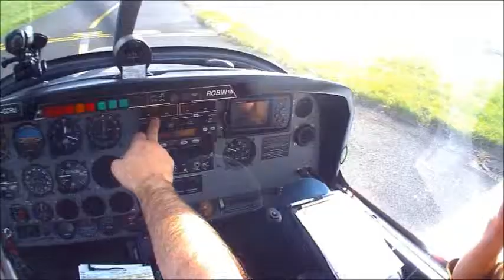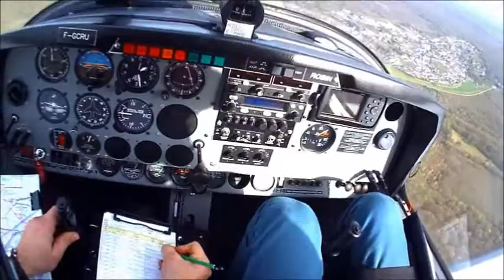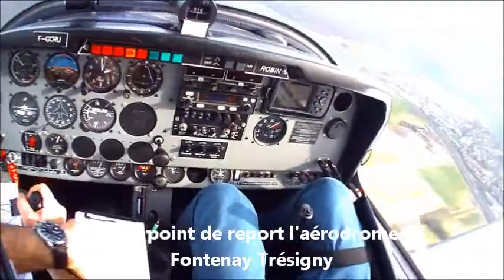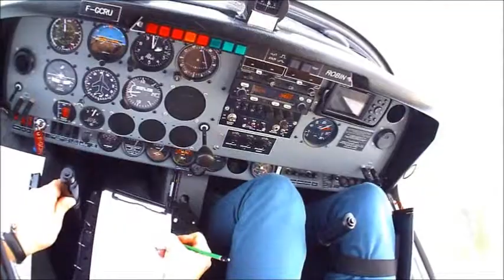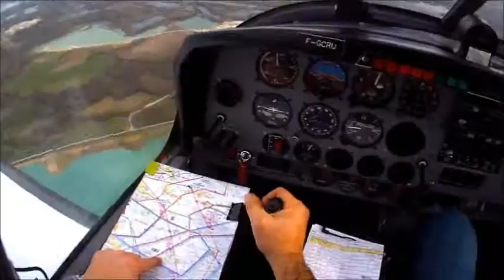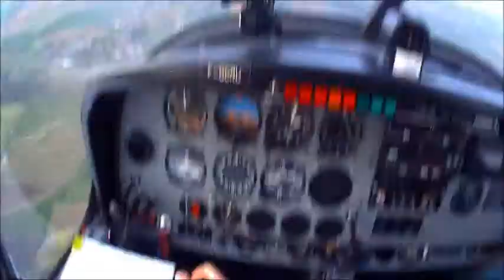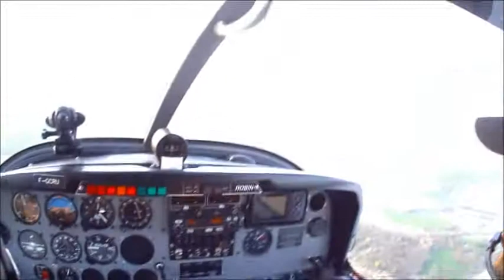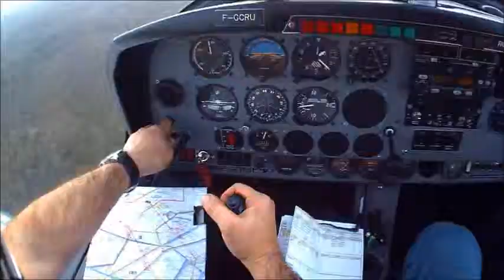28ème heure de vol, Lognes - Pont sur Yonne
28ème heure de vol, Lognes - Pont sur Yonne